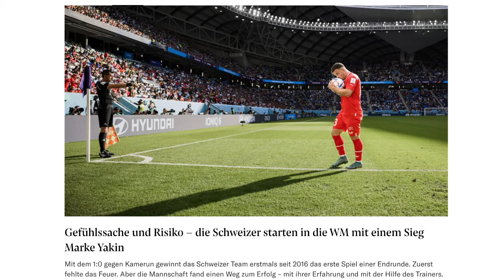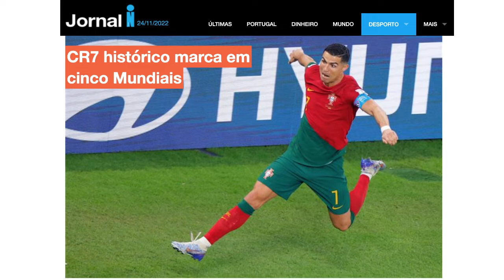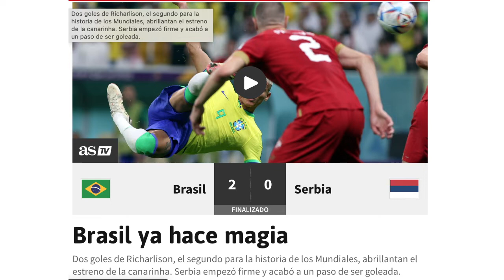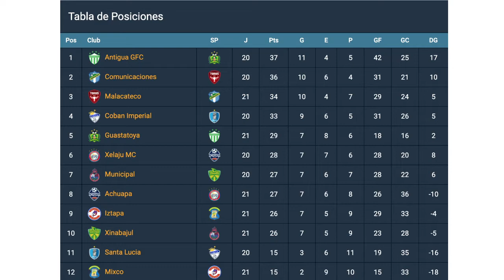RICHARLISON logra doblete e refuerza la candidatura de BRASIL. CR7 anota en 5 mundiales